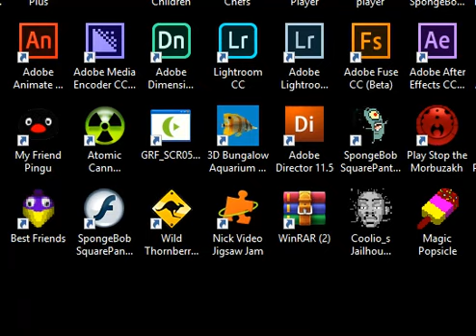Chuck E Cheese - Pizza Blast